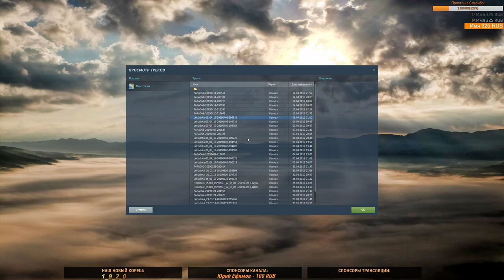DCS.World. Подготовка к параду